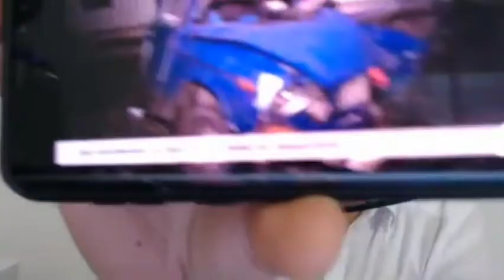Qaxda Yol qəzası. Qax rayon Polis rəis müavinin Bir ailəni avariyada qırdı. şook